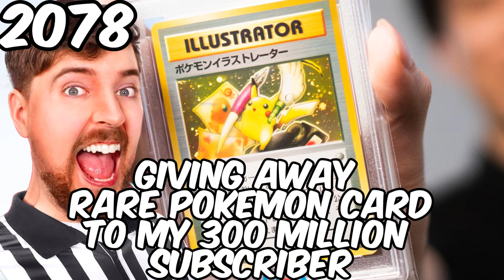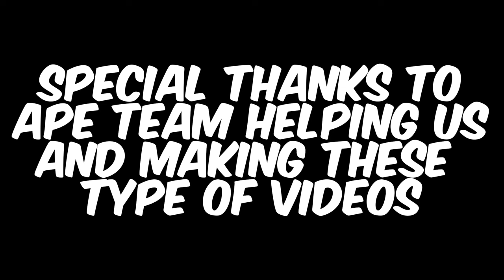MrBeast in Future be like Part 2...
Welcome back to MrBeast in Future be like Part 2...! If you're interested in watching more, click the subscribe button and let us know what you think in the comments section below.

Ignore all of the negative comments down below!
00:00 Introduction
00:10 Beginning
01:30 Middle
02:06 Ending